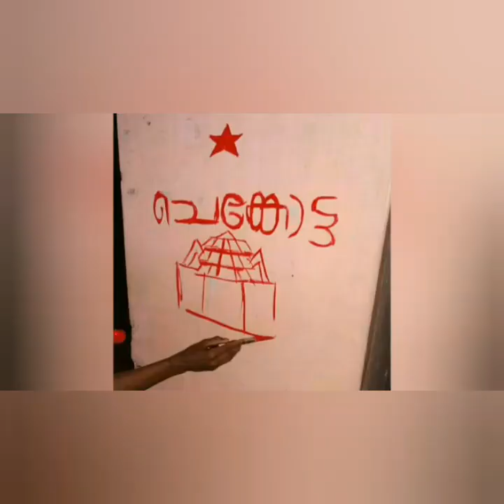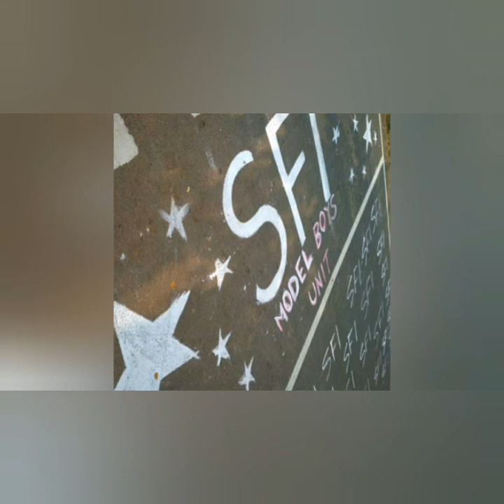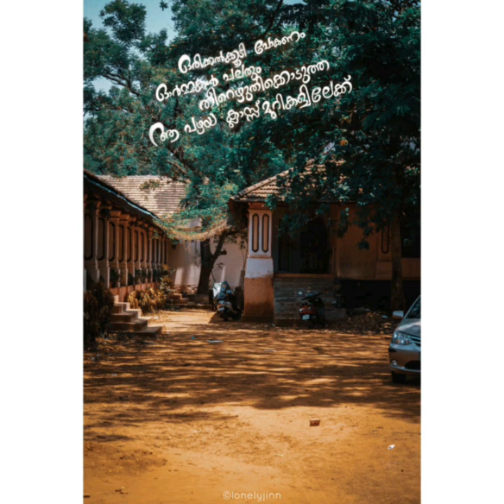Government Model Higher Secondary School for Boys Thrissur 💪❤2k18,19 Batch♡